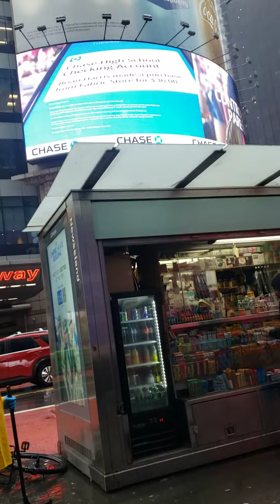42nd st. Manhattan(2)